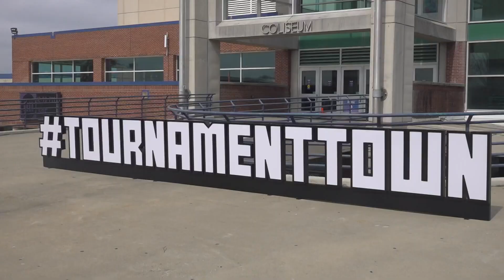Women’s ACC Tournament excitement in Greensboro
Here’s what fans and coaches are buzzing about as the tournaments start at the Greensboro Coliseum.